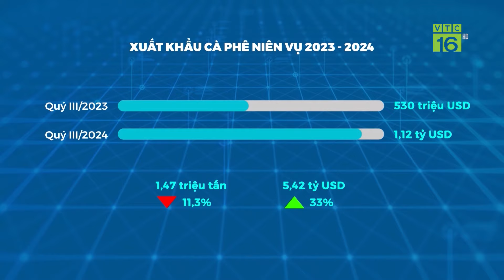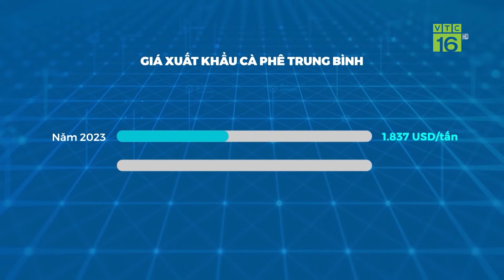Cà phê tăng giá mạnh nhất niên vụ 2023 – 2024 | VTC16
VTC16 | Cà phê tăng giá mạnh nhất niên vụ 2023 – 2024 |
Giá trị đạt 1,12 tỷ USD, tăng 52,6% so với cùng kỳ năm 2023 là con số ấn tượng mà xuất khẩu cà phê Việt Nam đem lại trong quý III của năm 2024. Đây cũng chính là mặt hàng có giá tăng mạnh nhất trong niên vụ 2023 – 2024. Nhu cầu tiêu thụ Robusta toàn cầu tăng mạnh chính là yếu tố khiến cho giá cà phê liên tục tăng cao và lập đỉnh trong thời gian qua.